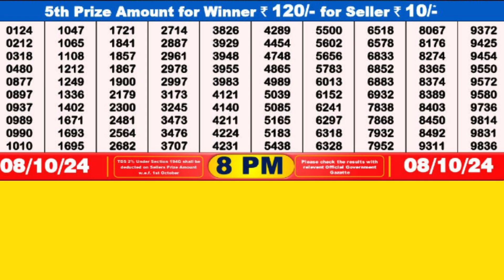DEAR GOOSE TUESDAY WEEKLY LOTTERY TODAY RESULT 8 PM 08/10/24#latest lottery result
DEAR GOOSE TUESDAY WEEKLY LOTTERY TODAY RESULT 8 PM 08/10/24,
FIRST PRIZE 1 CRORE, DRAW NO 80 MRP Rs